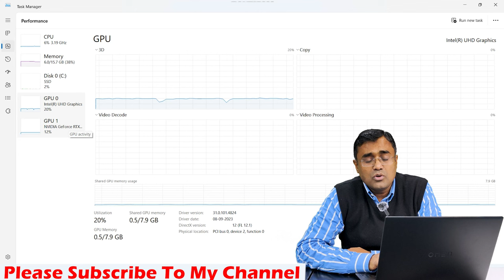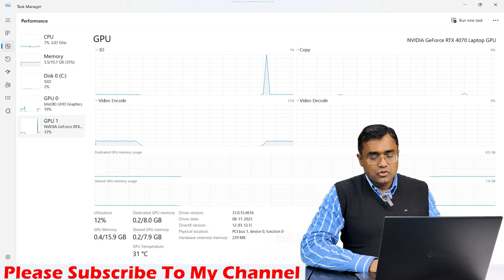HP Omen Gaming Laptop 16- wf1026tx Intel Core i7-14700HX 14th Gen 8 GB Nvidia RTX 4070 Latest 2024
HP Omen Gaming Laptop 16 wf1026tx :- Intel Core i7-14700tx (14th Generation) , 16 GB DDR5-5600 MHz RAM (2 x 8 GB), 1 TB PCIe® Gen4 NVMe™ TLC M.2 SSD,  40.9 cm (16.1") diagonal, FHD (1920 x 1080), 165 Hz, 7 ms response time, IPS, micro-edge, anti-glare, Low Blue Light, 300 nits, 100% sRGB , NVIDIA® GeForce RTX™ 4070 Laptop GPU (8 GB GDDR6 dedicated) , Windows 11 Home

HP Omen Gaming Laptop 16 wf1025tx :- Intel Core i7-14700tx (14th Generation) , 16 GB DDR5-5600 MHz RAM (2 x 8 GB), 1 TB PCIe® Gen4 NVMe™ TLC M.2 SSD,  40.9 cm (16.1") diagonal, FHD (1920 x 1080), 165 Hz, 7 ms response time, IPS, micro-edge, anti-glare, Low Blue Light, 300 nits, 100% sRGB , NVIDIA® GeForce RTX™ 4060 Laptop GPU (8 GB GDDR6 dedicated) , Windows 11 Home

HP Omen Gaming Laptop 16-N0079AX :- Ryzen 7 - 6800H , 16 GB DDR5 Ram, 512 GB NVMe SSD, 8GB DDR6 AMD Radeon Rx 6650M Graphics, 16" FHD (1920 x 1080), 144 Hz, 7 ms response time, IPS, micro-edge, anti-glare, Low Blue Light, 300 nits, 100% sRGB , Windows 11 Home, Microsoft office 2021 Home & Student Edition

HP Omen Gaming Laptop 16-wd0770TX - Intel Core i5-13420H, 16GB , 512GB , RTX 4050 6GB , 16.1 FHD Antiglare IPS 250 nits 144Hz, Windows 11SL , Microsoft Office 2021 H & S, Shadow Black

HP Omen Transcend 16-u0005TX - Intel 13th Gen i7-13700HX , 16 GB DDR5 , 1 TB SSD , RTX 4070 8GB , KBD SDB CP+IS BL-RGB PKLHS HyperX Cloud II core WL , 16.0 WQXGA Antiglare Low Blue Light IPS 400 nits 240Hz Narrow Border flat , Windows 11, Microsoft Office Home & Student Edition 2021/ 30 days Xbox Game pass, 1 Year Onsite Warranty

HP Omen Transcend 16-u0003TX - Intel 13th Gen i7-13700HX , 16 GB DDR5 , 512 GB SSD , RTX 4050 6GB , KBD SDB CP+IS BL-RGB 4Zone , 16.0 WQXGA Antiglare Low Blue Light IPS 400 nits 240Hz Narrow Border flat , Windows 11 Microsoft Office Home & Student Edition 2021/ 30 days Xbox Game pass, 1 Year Onsite Warranty

HP Omen Transcend 16-u0021TX - Intel 13th Gen i7-13700HX , 16 GB DDR5 , 1 TB SSD , RTX 4060 8GB , KBD SDB CP+IS BL-RGB 4Zone| , 16.0 WQXGA Antiglare Low Blue Light IPS 400 nits 240Hz Narrow Border flat , Windows 11 Microsoft Office Home & Student Edition 2021/ 30 days Xbox Game pass, 1 Year Onsite Warranty

HP Omen Transcend 16-u0022TX - Intel 13th Gen i7-13700HX , 16 GB DDR5 , 512 GB SSD , RTX 4050 6GB , KBD SDB CP+IS BL-RGB 4Zone| , 16.0 WQXGA Antiglare Low Blue Light IPS 400 nits 165Hz Narrow Border flat , Windows 11 Microsoft Office Home & Student Edition 2021/ 30 days Xbox Game pass, 1 Year Onsite Warranty

HP Omen Transcend 16-u0023TX - Intel 13th Gen i9-13900HX , 32 GB DDR5 , 1 TB SSD , RTX 4070 8GB , KBD SDB CP+IS BL-RGB PKLHS HyperX Cloud II core WL , 16.0 WQXGA Antiglare Low Blue Light IPS 400 nits 240Hz Narrow Border flat

HP Omen Transcend 16-u0024TX - Intel 13th Gen i9-13900HX , 32 GB DDR5 , 2 TB SSD , RTX 4070 8GB , KBD SDB CP+IS BL-RGB PKLHS HyperX Cloud II core WL , 16.0 UWVA 2.5K mini-LED AG DCI-P3 1180 nits 240Hz Narrow Border , Windows 11 Microsoft Office Home & Student Edition 2021/ 30 days Xbox Game pass, 1 Year Onsite Warranty